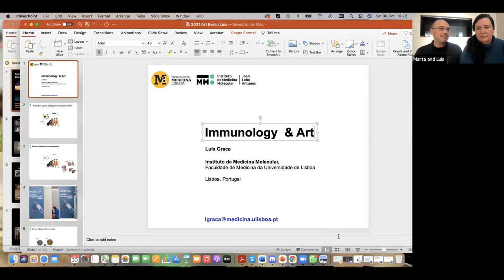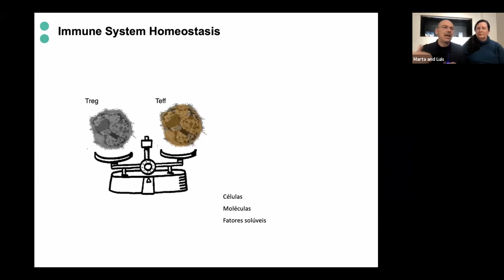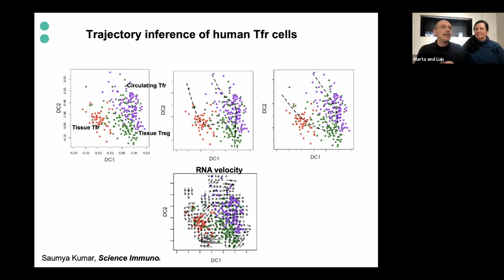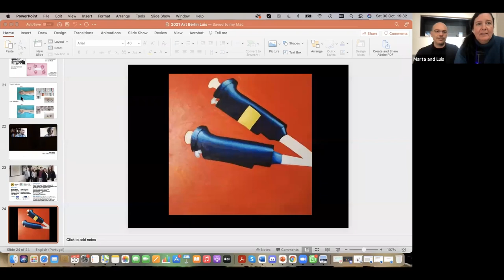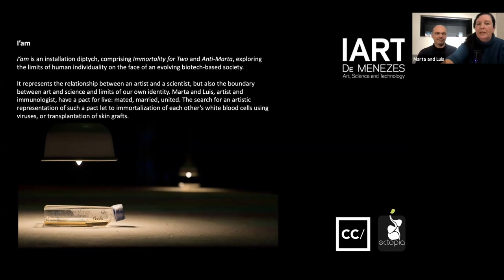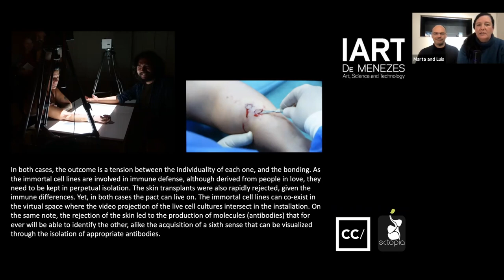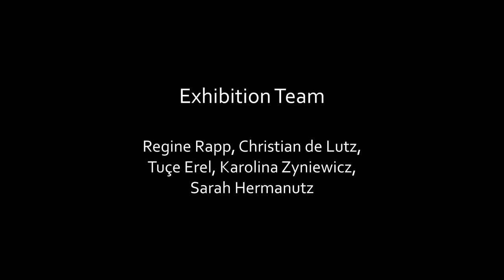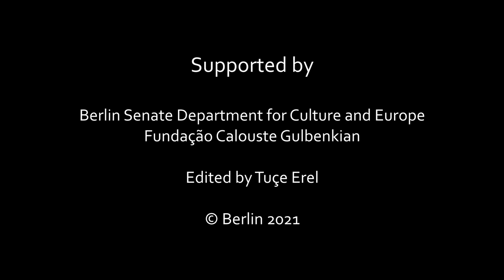Paired Immunity - Art & Science Talk | Marta de Menezes & Luís Graça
In the talk the artist Marta de Menezes and the scientist Luís Graça give insights into their collaborative art-science projects, currently on show at Art Laboratory Berlin in the exhibition Paired Immunity (running until 12 December 2021).

In 'Immortality for Two' they questioned the limits and understanding of their identity. Marta de Menezes and Luís Graça immortalized each other’s immune cells. This is achieved by introducing cancer-inducing genes in the cells with a viral vector. These immortal cells, although derived from two people in love. In 'Anti-Marta' a skin transplant was exchanged between Marta and Luís (with an autologous graft as control). 'Anti-Marta' can be seen as a pact, where the inevitable rejection of the transplant contrasts with the live-long acquisition of a new form of recognition of one another afforded by the emergence of antibodies.